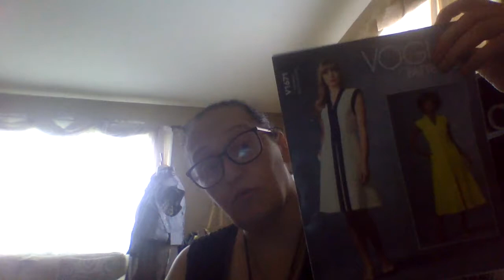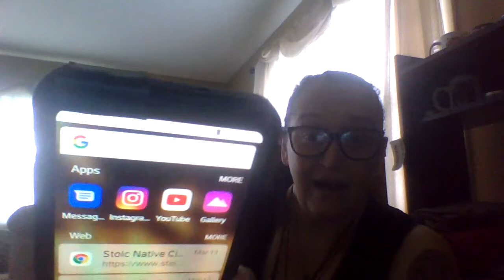Another Chat With Char This is from March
So to many people are ranting about the flu going around and might not understand a few thing's.
Wash your hand's let kid's play outside for the love of it all.
Idk why YouTube didn't let me upload this video until yesterday when I did this video in March.